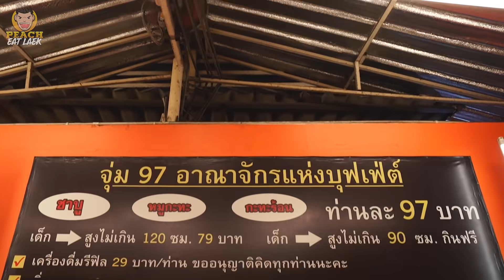พากินบุฟเฟ่ต์หมูกระทะ 97 บาท โคตรคุ้ม ! | PEACH EAT LAEK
ช่วงนี้ผมอยากพาทุกคนไปตามหาของถูกและดีกินกันแบบง่ายๆจ่ายสะดวกๆ ไม่ใช่แค่พามากินอย่างเดียวนะ วันนี้ร้านที่ผมมาให้ผมแจกรางวัลกับคุณผู้ชมถึง 40 รางวัลกันเลยทีเดียวเยอะมากๆ และร้านที่จะมานำเสนอวันนี้ก็คือร้าน จุ่ม 97 เป็นบุฟเฟ่ต์หมูกระทะที่ราคาถูกสุดๆแค่หัวละ 97 บาท แถมไม่จำกัดเวลาอีกด้วย เหมาะกับผมจริงๆ ฮ่าๆๆ แต่จะแค่ราคาถูกอย่างเดียวมันก็ไม่ได้ ผมอยากให้ทุกคนมาเห็นพร้อมๆกันไปเลยว่าอาหารที่ทางร้านจัดมาเนี่ยคุ้มค่าไหม คุณภาพเหมาะสมกับราคาหรือเปล่า ยังไงไปติดตามชมกันในคลิปนะครับ